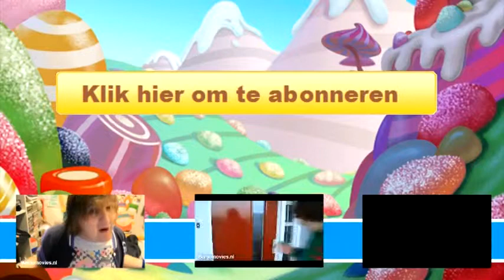Mastu de beer